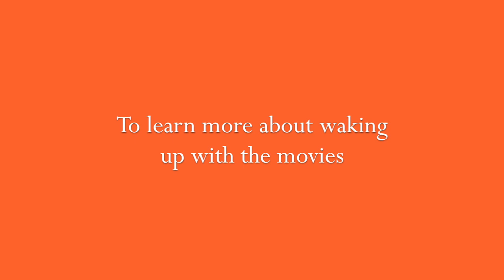Wake up Movies, Spiritual Movies, Spiritual Movies to Heal, Wake Up Movies and David Hoffmeister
Practice and live the mystical teachings of Jesus assisted by online courses, online retreats, and an online Tribe of Christ community: Wake up Movies and Spiritual Movies. How to use them for healing.
Discover how to use movies for healing and experience the path of awakening like never before. The "Movie Watcher's Guide to Enlightenment" is online as well at mwge.org. Wake up movies are provided as a way to gently unwind the mind from pain and open the heart to unlimited joy in Spirit.